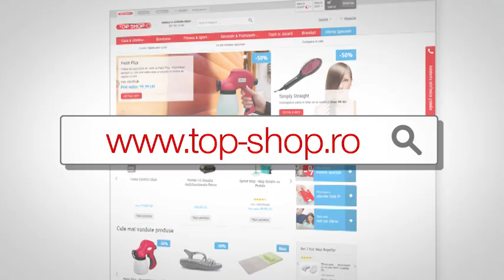Cea mai scurta luna, cele mai MARI REDUCERI - Handy Heater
Cel mai mic pret de pana acum!
Mic si compact, dar in acelasi timp puternic, Rovus Handy Heater face o camera sa fie calda si primitoare. Ocupa mult mai putin spatiu decat alte aparate de incalzit si poate fi transportat cu multa usurinta.